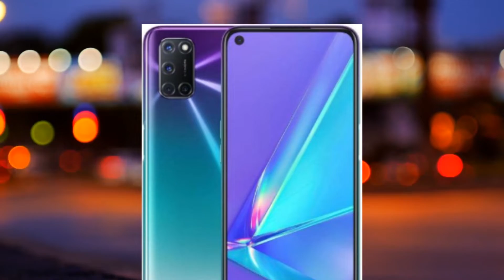মার্কেট কাঁপানো 6 Best Upcoming Mobile Phones! October 2023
On upcoming mobile phones. Upcoming Smartphones October 2023. Best smartphones of 2023.

.সাজেস্ট ভিডিও.

Abdullah Tech